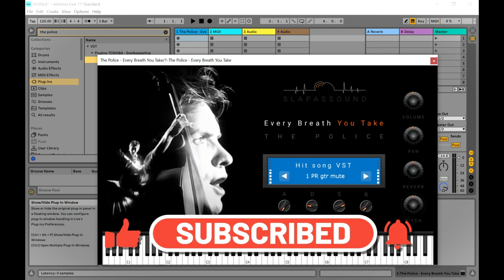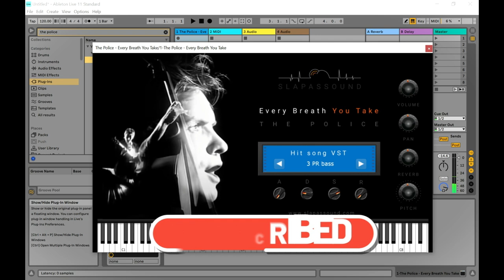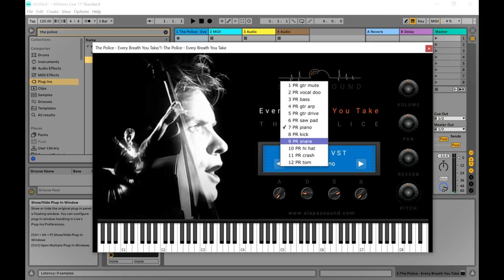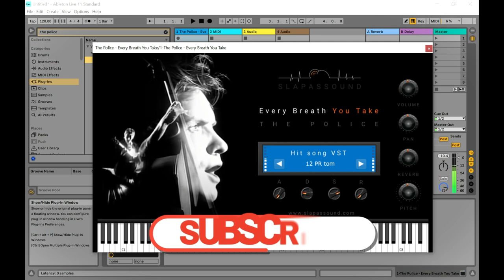The Police - Virtual Instrument VST/Plugin by SlapAsSound (Limited-Time 4FREE)